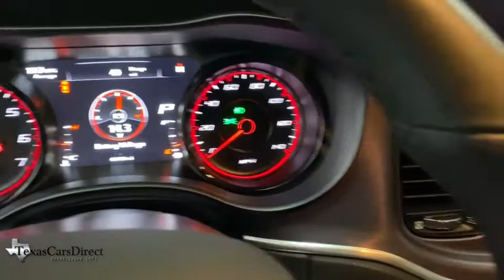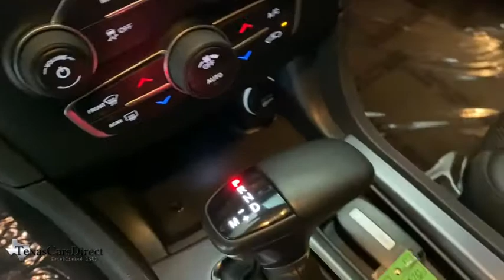2017 Dodge Charger Dallas, Plano, Frisco, Fort Worth, Austin, TX 575702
Yellow Jacket Clearcoat Used 2017 Dodge Charger available in Dallas, Texas at Texas Cars Direct. Servicing the Plano, Frisco, Fort Worth, Austin, TX area.

Recent Arrival! * KEYLESS START, * PARKTRONIC, * VENTILATED SEATS, * BACK UP CAMERA, * HEATED SEATS, * HOMELINK, * Pre-qualified for 7 year / 100,000 mile extended warranty and Lojack Stolen Vehicle Recovery *, * Best Low, Hassle-Free Financing Rates Available *, * Pre-reserve your incoming vehicle today before it arrives to expedite the make ready process! *, * VEHICLE DETAILED *, Apple CarPlay, Android Auto, Black, 5-Year SiriusXM Traffic Service, 5-Year SiriusXM Travel Link Service, Bi-Function HID Projector Head Lamps, Black 1-Piece Performance Spoiler, Black-Edged Premium Floormats, Blacktop Package, Dark Brushed II Interior Accents, Dodge Grille Badge, Gloss Black I/P Cluster Trim Rings, GPS Navigation, Heated Front Seats, Heated Steering Wheel, Navigation & Travel Group, Navigation System, ParkSense Rear Park Assist System, ParkView Rear Back-Up Camera, Performance Steering Wheel, Quick Order Package 29H, Radio: Uconnect 4C Nav w/8.4 Display, Satin Black Charger Decklid Badge, SiriusXM Traffic Plus, SiriusXM Travel Link, Ventilated Front Seats, Wheels: 20 x 8.0 Gloss Black Painted Aluminum. Odometer is 1941 miles below market average! 2017 Dodge Charger SXT BLACKTOP/CAMERA/NAV/HEATED-COOLED SEATS - $5K OPTIONS RWD Yellow Jacket Clearcoat 3.6L 6-Cylinder SMPI DOHCbrbrWe offer free Carfax and Autocheck vehicle history reports on our website.brbrAwards:br  * 2017 KBB.com 10 Most Comfortable Cars Under $30,000brbrYour car is more than a form of transportation, it represents your style and personality. Fortunately, you don't have to pay new car prices to get the vehicle of your dreams at TexasCarsDirect. We carry the largest selection of 1st Quality pre-owned Mercedes Benz in the Dallas, TX, area. No matter which route you take, we hope you'll consider exploring the TexasCarsDirect inventory for your dream car today!